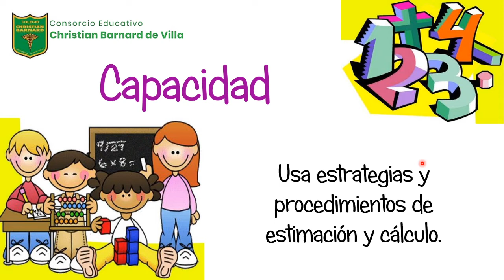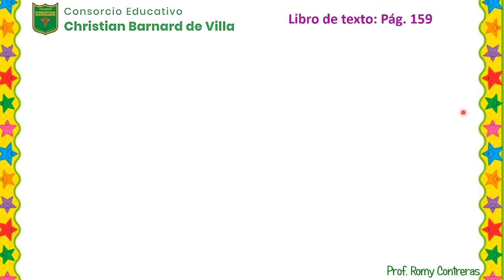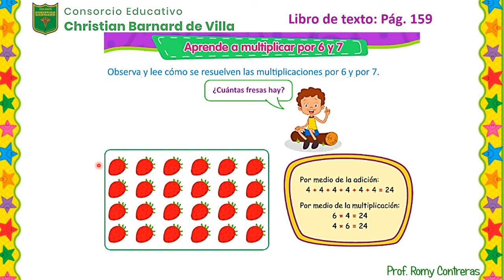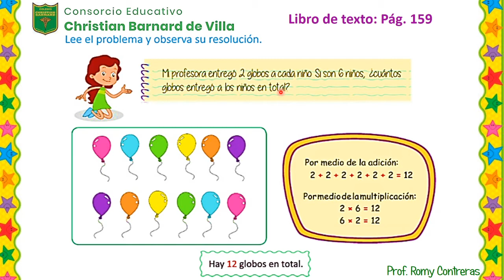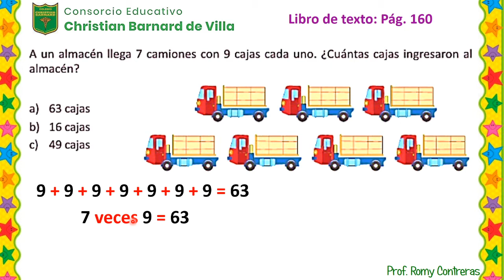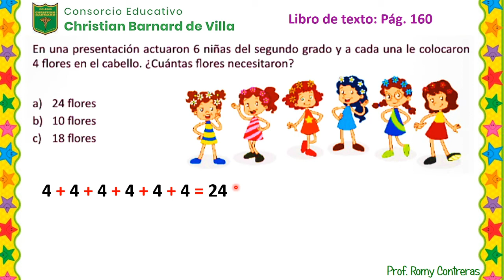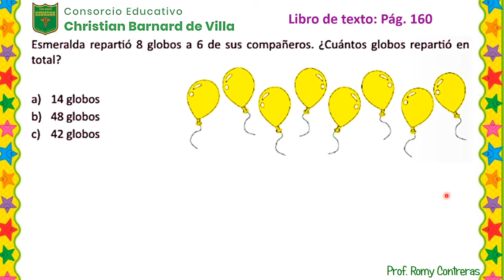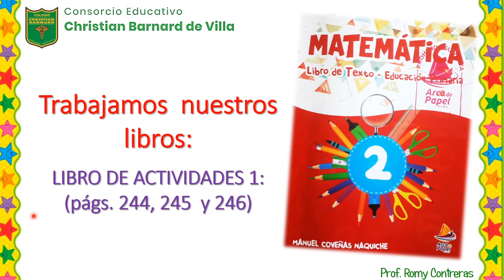Multiplicamos x 6 y 7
2do. grado de primaria - Matemáticas - Prof. Romy Contreras